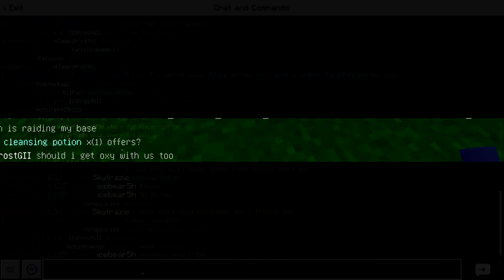The most risky 1v1 on ECPE - MCPE Factions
Anpal: @anpalpalski